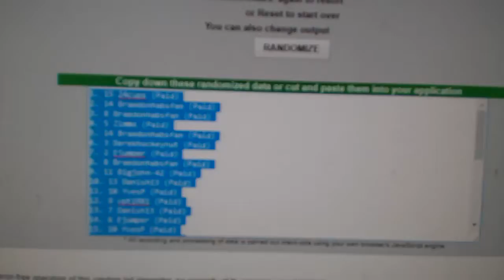Multi-Randoms - C&C GB #8045